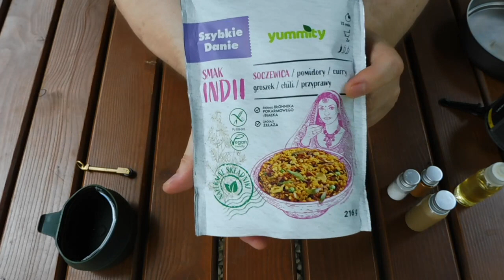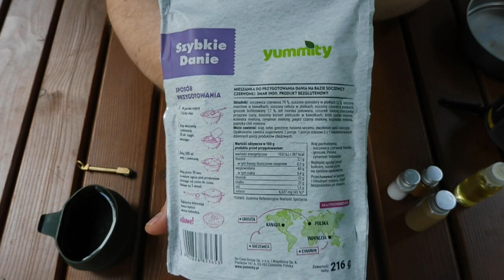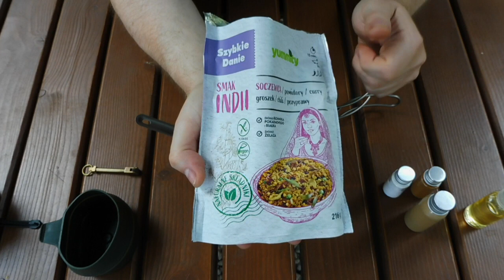Yummity - Szybkie danie - smak Indii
Recenzja dania wegetariańskiego o smaku indyjskim.